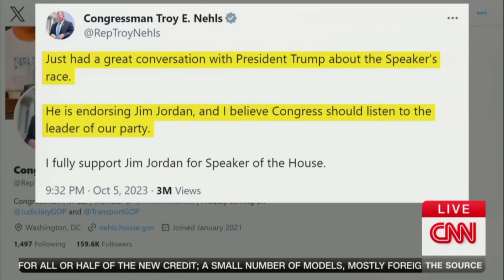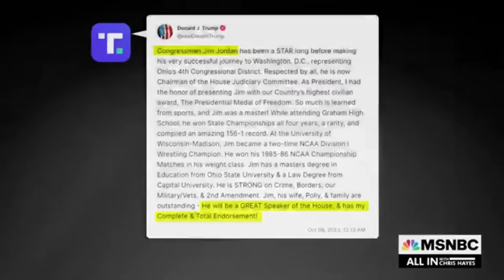Тrump ΚІСΚЕD ΟUТ οf FАΝСΥ РАRТΥ Ву Тhrее ЅЕСURІТΥ GUАRDЅ